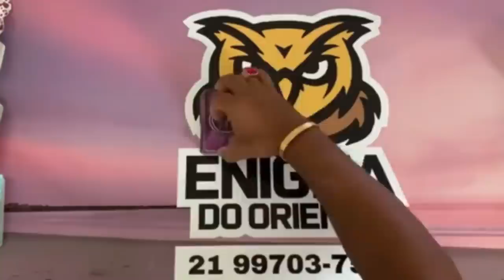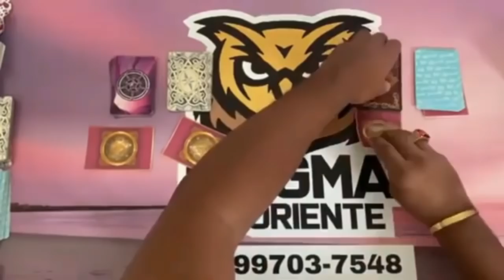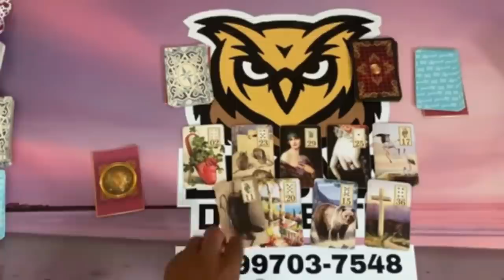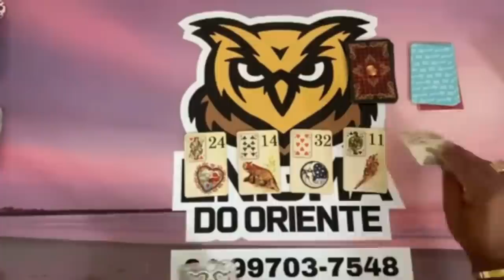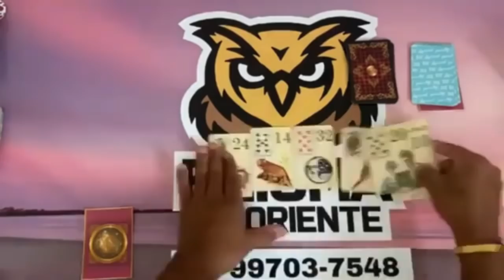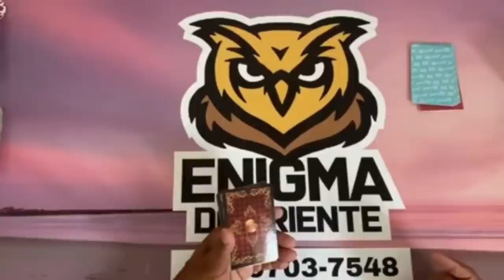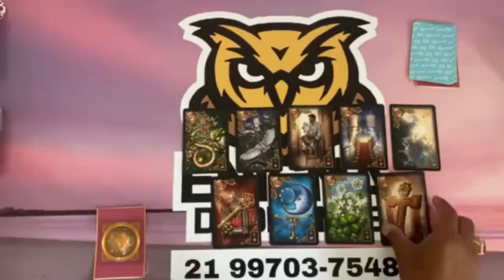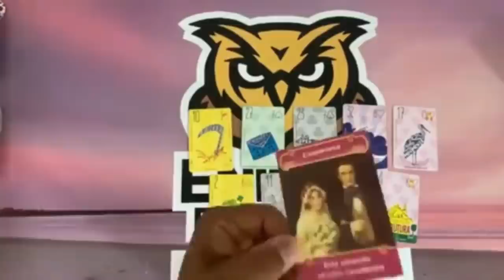☎️MENSAGEM CANALIZADA DELE/DELA ☎️ TAROT RESPONDE